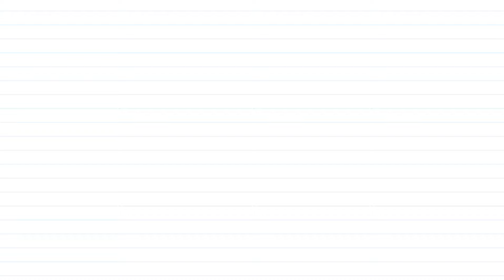Punjabi Hits Of Kuldeep Manak | Yar Mera Chhad Giya | Surinder Kaur | Old Punjabi Songs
Enjoy the legendary voice of Kuldeep Manak with this collection of Punjabi hits , featuring iconic tracks.

Timestamps:-

00:00 - Introduction
00:05 - Yaaran Da Truck
04:10 - Jugni
08:02 - Yar Mera Chhad Giya
10:46 - Sucheya Ve Bhabhi Teri
16:09 - Tivian Wale Len Nazare
20:59 - Ve Too Saddiya Dupere

Credits:-

Song Name: Yaaran Da Truck
Artist: Kuldeep Manak
Music Director: Sardul Singh Kwatra
Lyricist: Dev Tharike Wala

Song Name: Jugni
Artist: Kuldeep Manak

Song Name: Yar Mera Chhad Giya
Artist: Kuldeep Manak
Music Director: Charanjit Ahuja
Lyricist: Hardev Dilgiri

Song Name: Sucheya Ve Bhabhi Teri
Artist: Kuldeep Manak
Music Director: Kuldeep Manak

Song Name: Tivian Wale Len Nazare
Artists: Surinder Kaur, Kuldeep Manak
Lyricist: Bhula Ram Chann

Song Name: Ve Too Saddiya Dupere
Artists: Kuldeep Manak, Dilraj Kaur